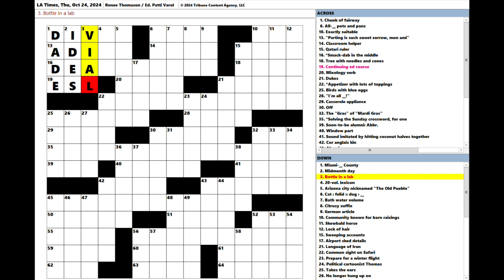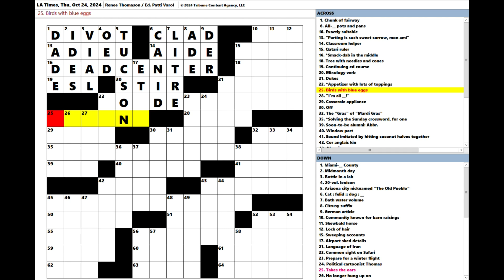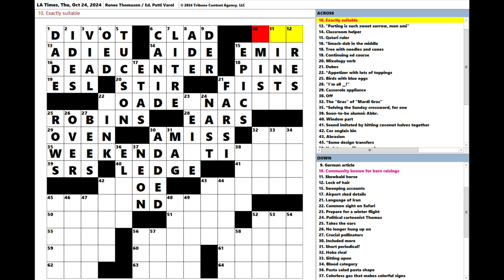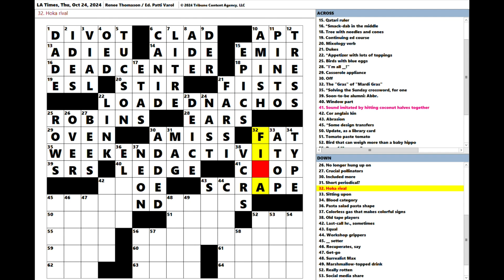Los Angeles Times LAT Crossword Puzzle 10-24-2024